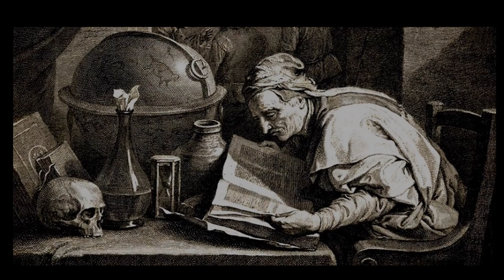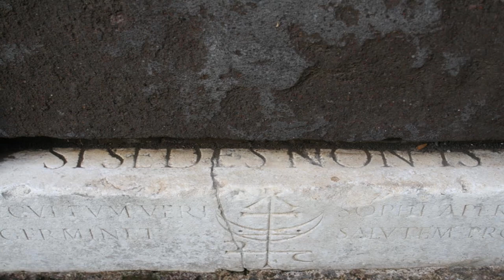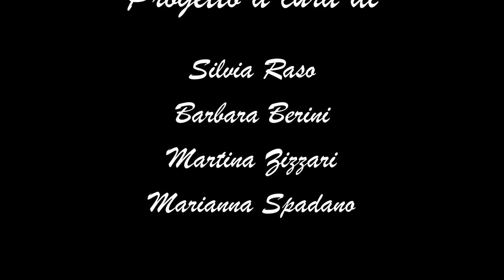LA PORTA ALCHEMICA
Video realizzato per un progetto del corso di "Cultura Creativa" tenuto dalla Prof.ssa Adriana Bisirri, presso la SSML San Domenico di Roma.
A cura di: Martina Zizzari, Marianna Spadano, Silvia Raso, Barbara Berini.